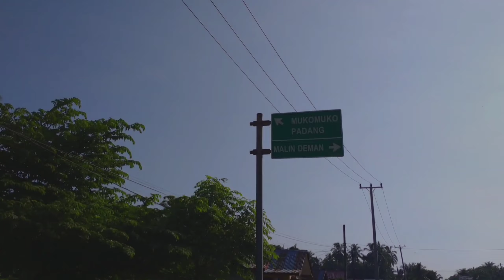Trailer gowes to malin deman bareng MUKOMUKO GOWES COMMUNITY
Hay teman2 selamat datang kembali di chanell kami  Malin deman project, bersama kami sekelompok pemuda pecinta alam di kecamatan Malin deman.

Di episode kali ini kami kedatangan tamu dari (MGC) MUKOMUKO GOWES COMUNITY.
merupakan kumunitas pesepeda di kabupaten Mukomuko yg ingin mencoba bersepeda dari ipuh  menuju malin deman

Karena ingin ikut mempromosikan  keindahan  sungai Batang Muar yg berada di kecamatan Malin deman, kab Mukomuko, prov bengkulu, menjadi destinasi wisata favorit kami menggandeng MGC menjadi komunitas pertama yg kami ajak menyusuri sungai batang muar.

Sebelum menyusuri sungai batang muar MGC beraksi dengan bersepeda untuk merakasan sensasi rute dari ipuh menuju malin deman.

Terahir nantikan video kami selanjutnya
Bye bye